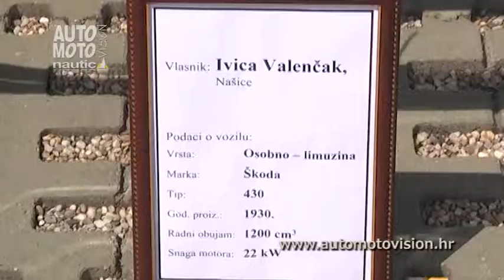2. Svibanjski susreti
Drugi svibanjski susret okupio je oltimere u Našicama pod geslom 103 km Slavonije.